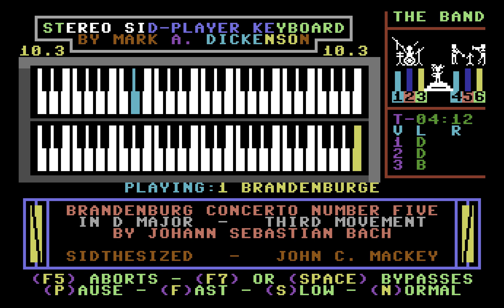Brandenburg Concerto № 5 in D Major, 3rd Movement by John C. Mackey (Sidplayer)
"Brandenburg Concerto № 5 in D Major, 3rd Movement" by Johann Sebastian Bach, as arranged for Sidplayer by John C. Mackey. Played on the Stereo Player 10.3 for the Commodore 64.